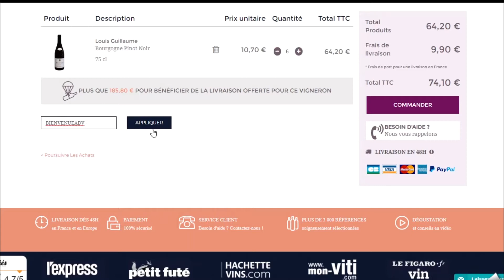Comment utiliser un code promo Avenue des vins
Utilisation en vidéo d'un code promo Avenue des vins à récupérer sur Moins-Depenser